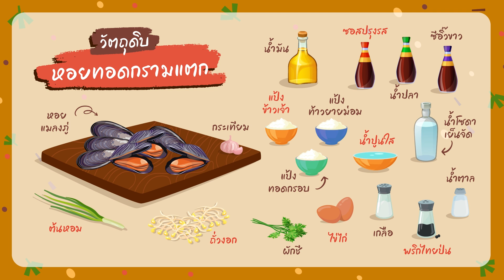หอดทอดกรามแตก !! | เจิน don't คาย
เมนูวันนี้ “หอยทอด” ทอดยังไงให้แป้งมันกรอบจนกรามแตก!! อร่อยจนหมดจาน มันเกินปุยมุ้ย

เจิน Don't คาย
📌 ทุกวันศุกร์ เวลา 11 โมง ทาง FB, YT : สรรค์หาทำ -  SUNHATUM